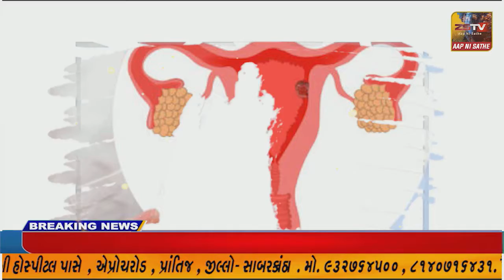મેઘરજ ના ભેમાપુર આશ્રમ શાળા ખાતે આજ રોજ સેવા સેતુ કાર્યક્રમનું આયોજન કરવામાં આવ્યુ